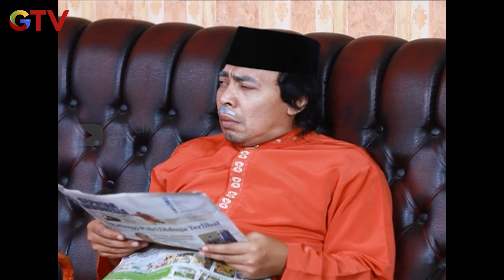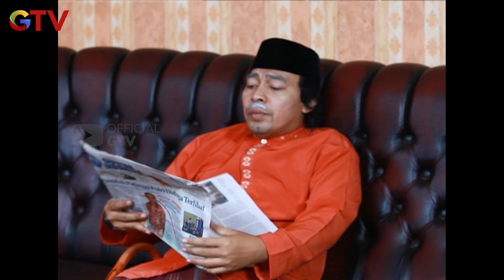DOKTER KOMENG😎😎 BUKAN SEMBUH MALAH BIKIN ORANG MELED GITU😅 | KOMENG ACAK ADUL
Kehadiran Komeng mampu mengacak-acak Glenka Cantik, Boyen Pesek, Jeremy Teti dan Dion Wiyoko lewat guyonannya. Giliran Adul yang harus membereskan kekacauan yang Komeng timbulkan. Seperti apa ya ceritanya? Yuk siap-siap tertawa dalam serial komedi Komeng Acak Adul hanya di GTV.

Beli asuransi di Aplikasi MotionInsure dengan premi min. Ajak Teman pakai kode referral-mu, dapat lagi E-Voucher 50 Ribu. Promo hanya hingga tanggal 30 November 2021.

Yuk download aplikasi MotionInsure di PlayStore/ AppStore

Untuk informasi lengkapnya, bisa cek langsung di

Pertanyaan seputar produk MotionInsure, hubungi:
Call Center 1500 899 (Ext. 8)